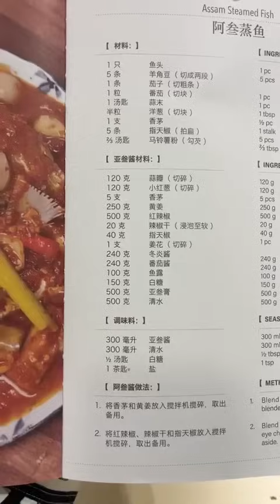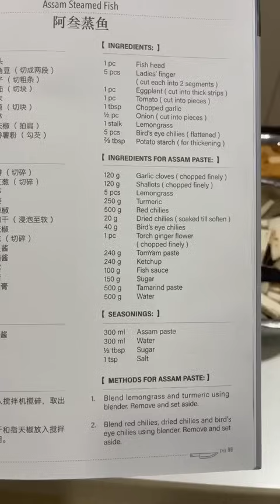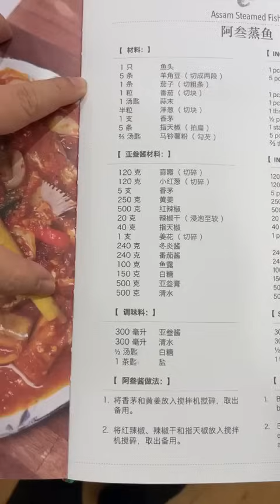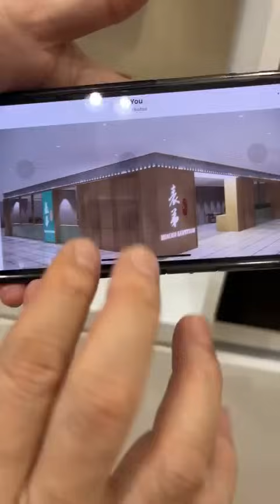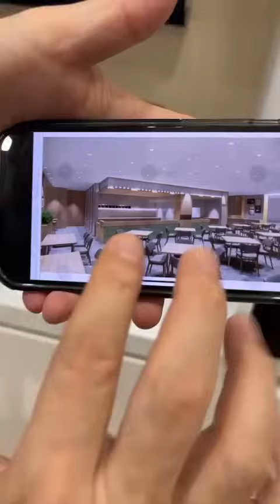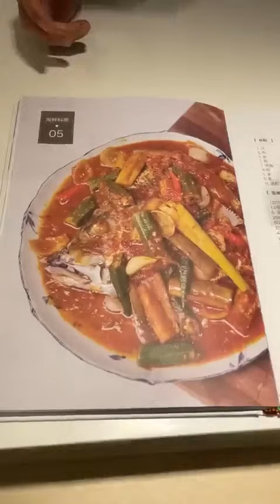表弟好煮意 - 亚参魔鬼鱼